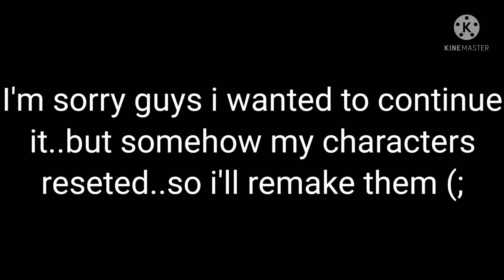Gf's little surprise//NO Part 2//Fnf